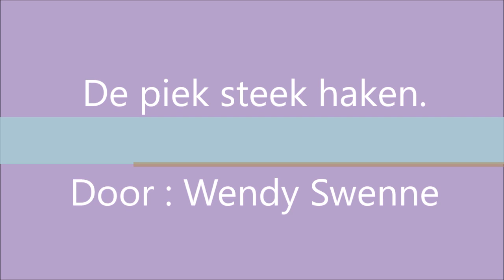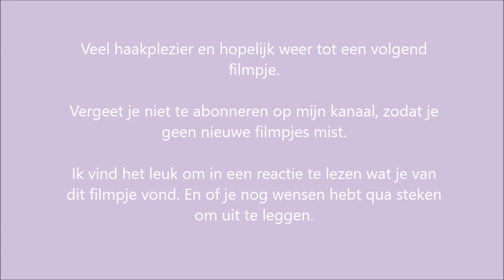De pieksteek haken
In dit filmpje laat ik zien hoe je de pieksteek haakt. Je haakt vasten en verlaagde vasten. En in die laatste steek krijg je het leuke effect van pieken in je haakwerk.
Leuk om meerdere kleuren te verwerken in je haakwerk.